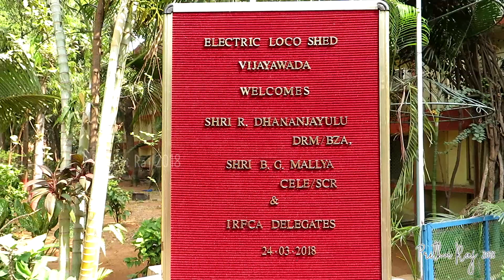BZA WAM 4 Send Off Ceremony- Highlights.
The last BZA WAM4, #21363, hung up the boots and we gave it a farewell in collaboration with BZA Electric loco shed. Here's a small video covering the highlights of the event.